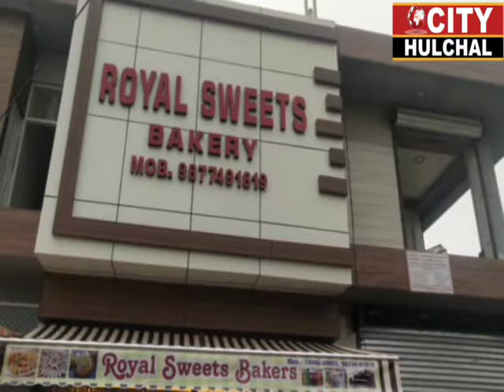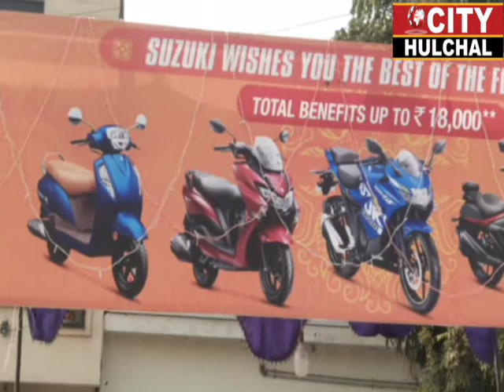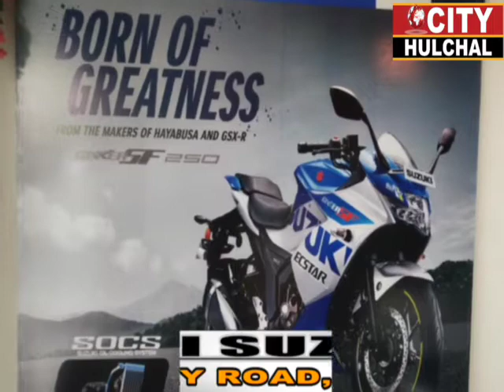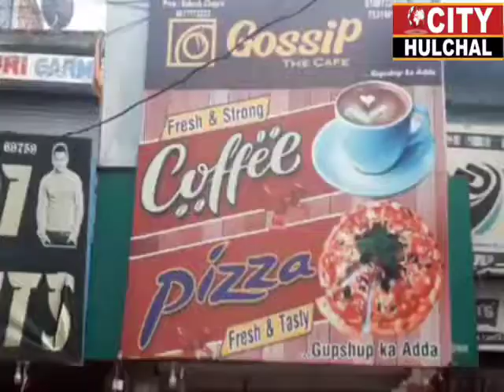नंगल में एक दर्जन से भी अधिक लोगों ने थामा आप का दामन देखे इस रिपोर्ट में